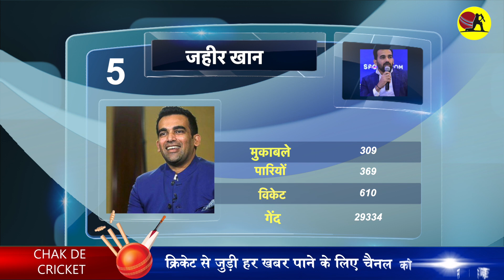क्रिकेट के तीनों प्रारूपों को मिलाकर सबसे ज्यादा विकेट लेने वाले 5 भारतीय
Top 5 Indian wicket-takers in all three formats of cricket. Anil kumble, ravichandran ashwin, zahir khan, kapil dev. Anil Kumble holds the record for taking all 10 wickets in an innings in the history of cricket. Anil Kumble has taken 10 wickets in a test match 8 times in his career.24 times in his career, Kapil Dev took 5 or more wickets and 2 times managed to take 10 or more wickets.